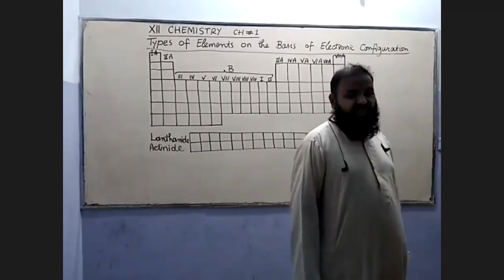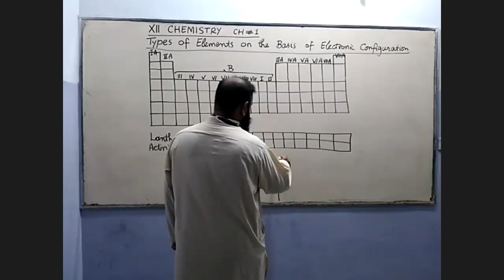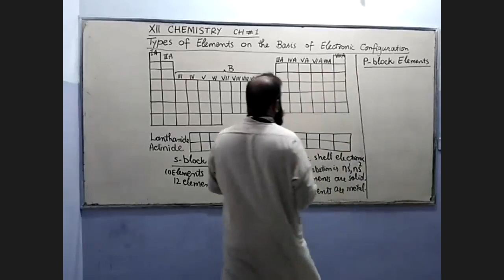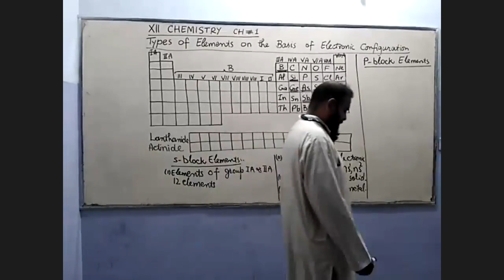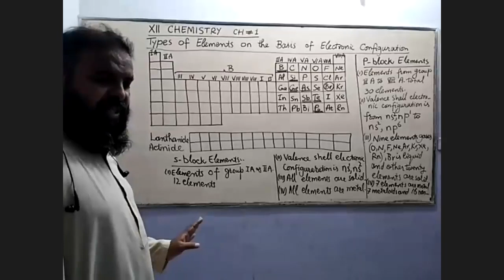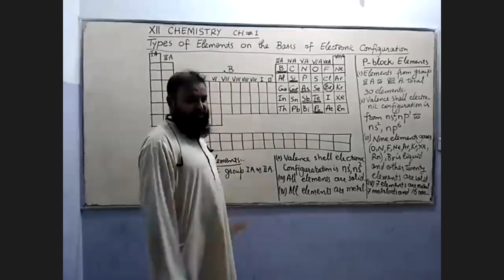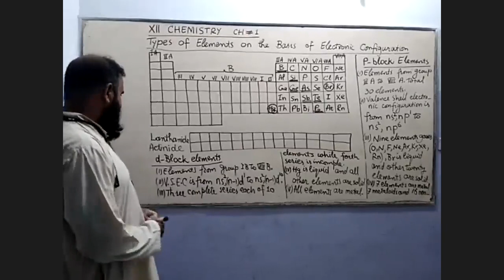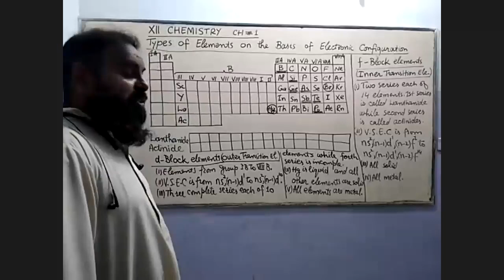XII Chemistry Lecture 10 | By Sir Anwar Ul Haq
By Sir Anwar Ul Haq...